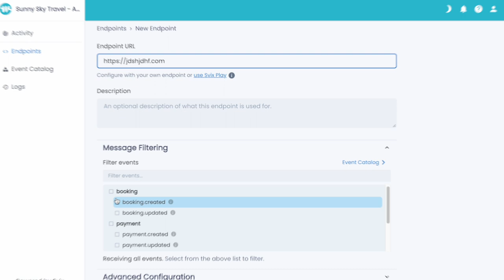How To Set Up Webhooks On WeTravel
This video will teach you how to set up and optimize your webhooks using WeTravel.